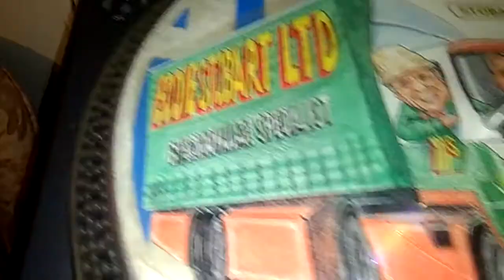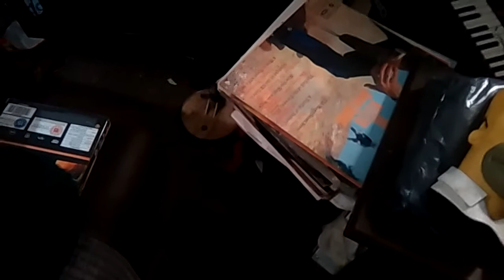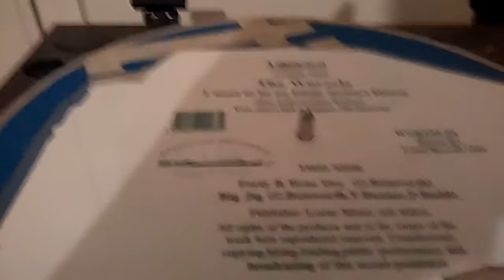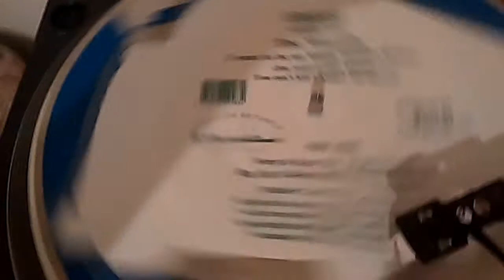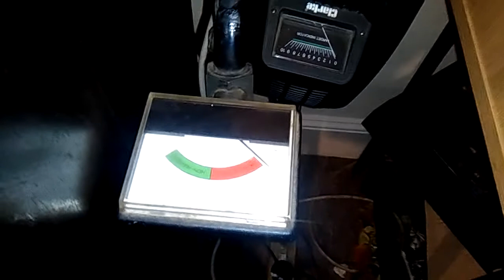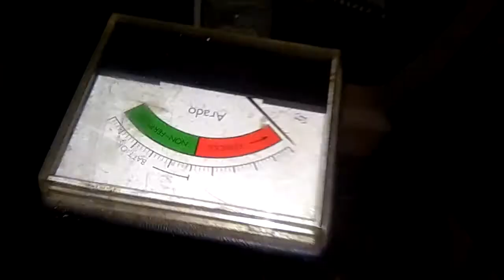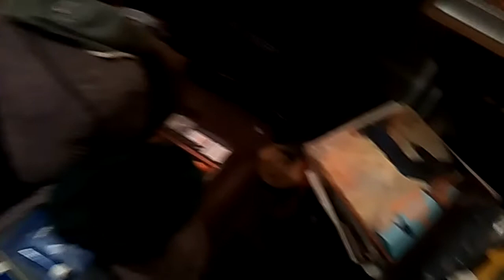I want to be an Eddie stobbard driver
The wurzels